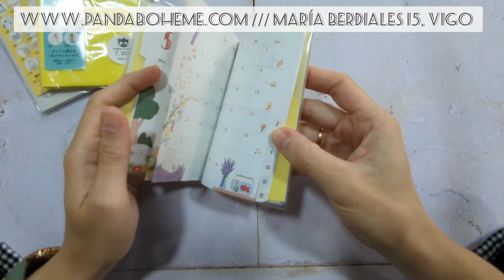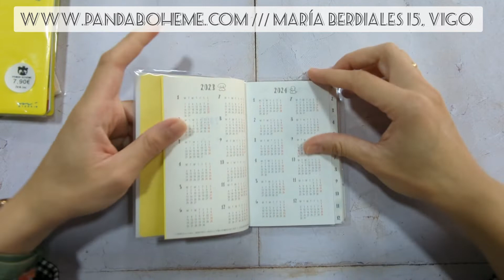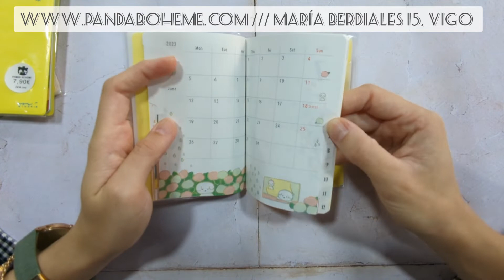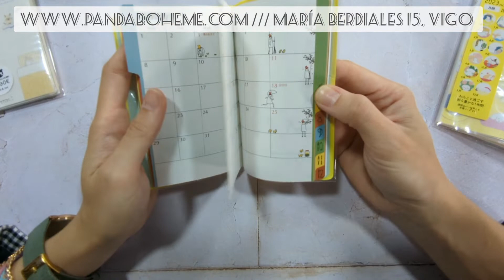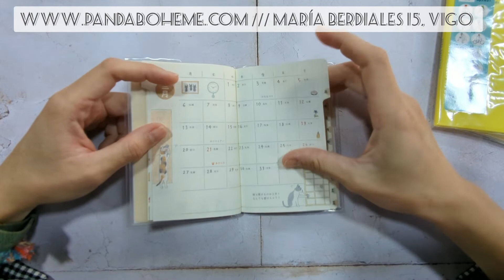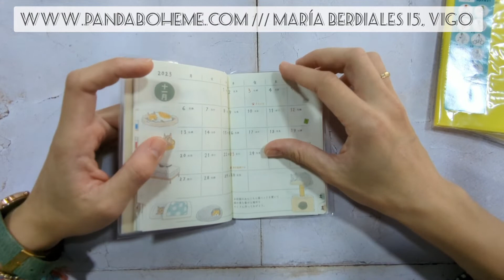Agendas Midori 2023 | Pocket Diary B7 Mensual (análisis)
Consíguela en Panda Bohème:
👉 María Berdiales 15, Vigo

Agenda anual 2023 con 16 meses en formato bolsillo. Cubierta flexible con funda de plástico e interior con vistas mensuales.

 Calendario anual 2023 y 2024

Planificador mensual (de octubre 2022 a enero 2024)

Hojas de notas de rayadas (7 páginas)

Incluye una funda de plástico protector PVC y una pestaña lateral para llevar el bolígrafo.

Las ilustraciones interiores van variando

Papel MD de Midori (perfecto para bolígrafos de gel y pluma estilográfica)

Tamaño A6: 12,4 cm x 8,4 cm x 0,5 cm

48 páginas

39 gramos